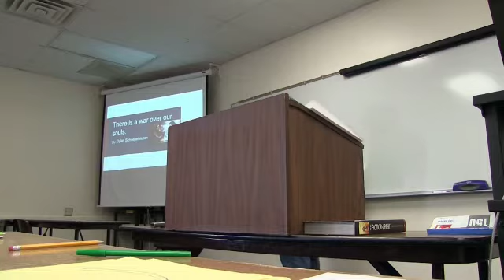Dylan Schnegelsipen speech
Dylan gives a speech during his class at Allen County Community College May 18, 2015